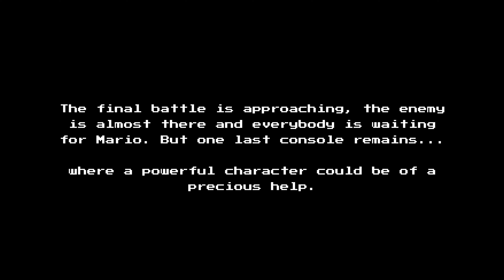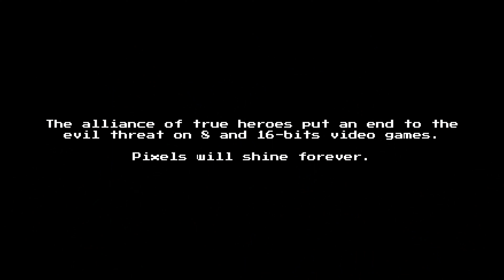Mario's Beads Adventure Part 4 🍄🍄🍄🍄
Stop motion with beads. For Mario Bros fans! ?

Credits
Script And Animation : Fatal F
Video and Audio Editing : Olivier Breton

Here comes the final part, the final battle with everyone who joined Mario.

Thank you to all who watched all four videos and left nice comments. This video was made because we received nice comments under the video "Mario's beads journey". This gave us the energy to make something bigger, badder, better. We hope you enjoyed Mario's beads adventure at least as much as Mario's beads journey. We spent much more time and energy to make it.

Some clues to get some references in this video:
- Alex Kidd could easily defeat Cut Man not because of his fist, but because he uses "Rock" against someone who uses "Scissors", just like in the game "Alex Kidd in Miracle world".
- The Neo Geo console has a lot of fighting games (King of Fighters, Fatal Fury, Samurai Shodown...). This is why Mario hears a lot of fighting sounds when entering the console.

Et voici la dernière partie, la bataille finale avec tous les alliés de Mario.

Merci beaucoup à tous ceux qui ont regardé les quatre vidéos et nous ont laissé de beaux commentaires. Cette vidéo a été faite grace aux supers retours qui nous ont été fait concernant la vidéo "Mario's beads journey". Ça nous a donné la volonté pour faire quelque chose de plus grand. Nous espérons que vous avez aimé Mario's beads adventure au moins autant que Mario's beads journey. Nous avons dépensé bien plus d'énergie pour la faire.

Traduction de l'introduction :

La bataille finale est proche, l'ennemi est tout proche et tout le monde attend Mario. Mais il reste une dernière console où un allié puissant pourrait apporter une aide précieuse.

Quelques clefs de compréhension :
- Alex Kidd élimine facilement Cut Man non pas grace à un simple coup de poing, mais parce qu'il utilise "Roche" face à quelqu'un qui utilise "Ciseaux", comme dans le jeu "Alex Kidd in Miracle World".